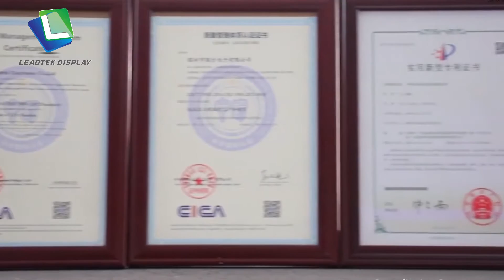LEADTEK COMPANY LIMITED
LEADTEK COMPANY LIMITED is a national high-tech enterprise which established in year 2015. We are committed to research and development, manufacturing and sales of LCD screens, touch screens and comprehensive display solutions.